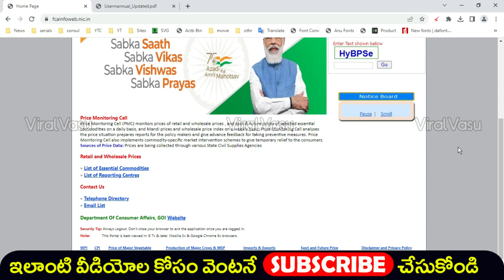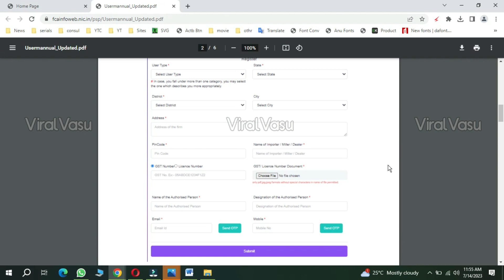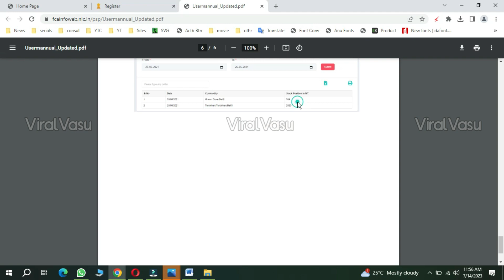తక్కువకే నిత్యావసర సరుకులు | PM Schemes | Ration Delivery | Ration Card